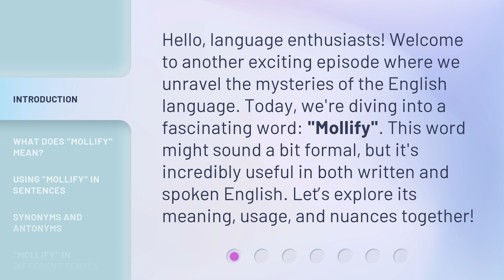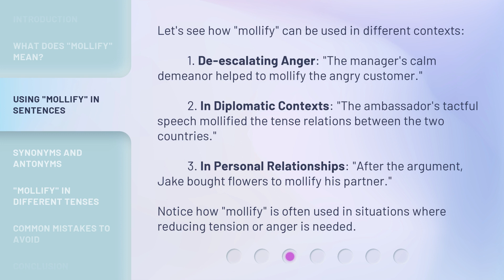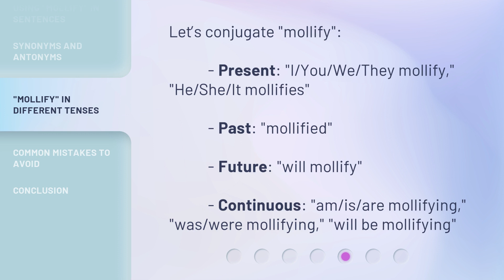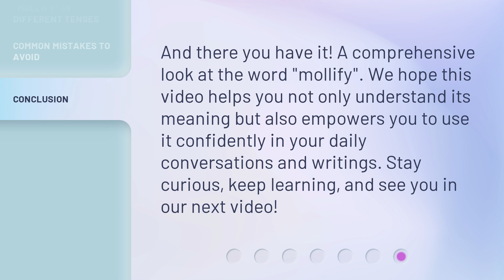Understanding "Mollify": Enhance Your English Vocabulary!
Unraveling the Mysteries of the English Language: Understanding "Mollify" • Join us as we dive into the fascinating word "Mollify" and explore its meaning, usage, and nuances. Discover how to soothe anger, calm tense relations, and improve personal relationships. Learn synonyms, antonyms, and different tenses to enhance your English vocabulary!

00:00 • Introduction - Understanding "Mollify": Enhance Your English Vocabulary!
00:35 • What Does "Mollify" Mean?
01:03 • Using "Mollify" in Sentences
01:40 • Synonyms and Antonyms
02:08 • "Mollify" in Different Tenses
02:34 • Common Mistakes to Avoid